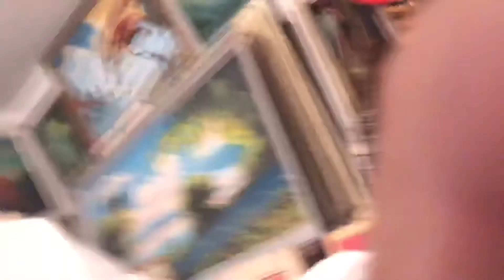Friday a Day Late Again Aloha !!🌴